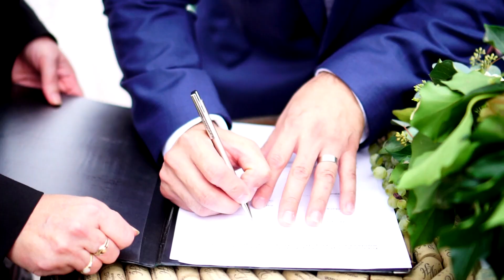Svatba roku 2018 Ivana a Petr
svatba Ivana a Petr Hekerlovi
1.9.2018
Vinice Hnanice

Camera: SONY a6300 lens 35mm f1.8